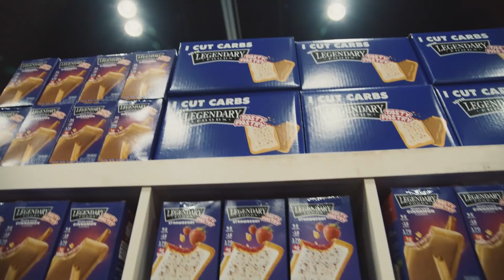Nick Walker Off-Season UPDATE + FLEX In Action + HUNTER Chest Day!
On Today's Muscle in the Morning:

Flex Lewis
Oksana Grishina
Hunter Labrada
Nick Walker